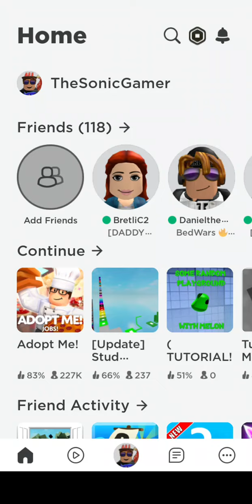Gosh now jobs sooo much updates